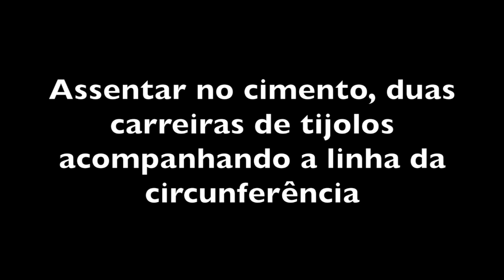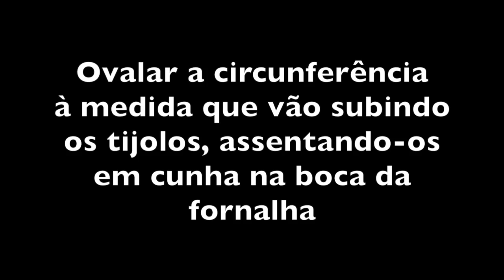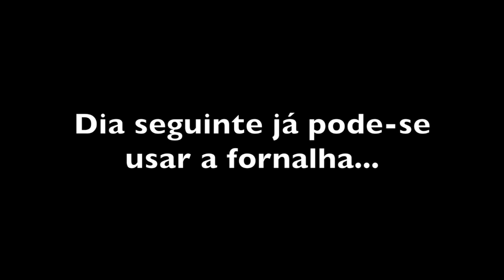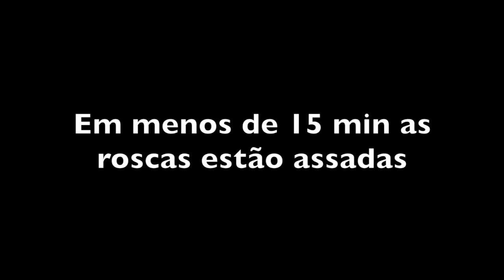FORNALHA MINEIRA - COMO FAZER